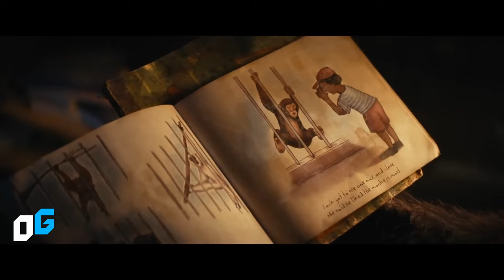Kingdom of the Planet of the Apes Trailer | The Arrival of the Astronauts! ALL EXPLAINED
6 reasons why we will see astronauts in Kingdom of the Planet of the Apes. Since the release of the Kingdom of the Planet of the Apes trailer, one of the most recurring questions among fans has been whether the film will include astronauts or time travelers, elements that were present in the original films of the franchise. While the director has tried to deny the presence of time travelers or astronauts in the film, some clues point to the fact that we will certainly see astronauts in this movie.

So in this video, we will be talking about the six most important clues about astronauts in the kingdom of the planet of the apes.